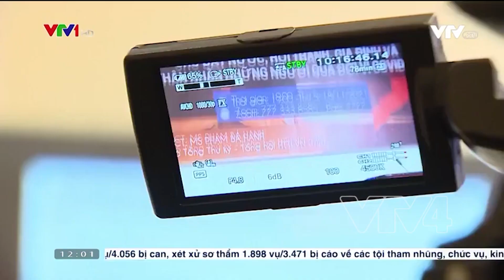Chuẩn bị cho Lễ tưởng niệm hơn 23 nghìn đồng bào mất vì Covid-19 | VTV4